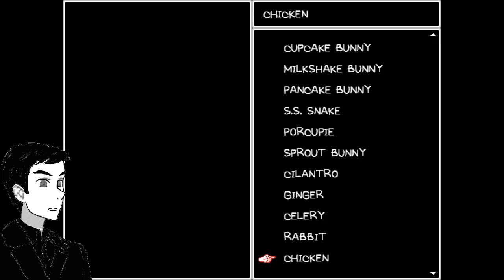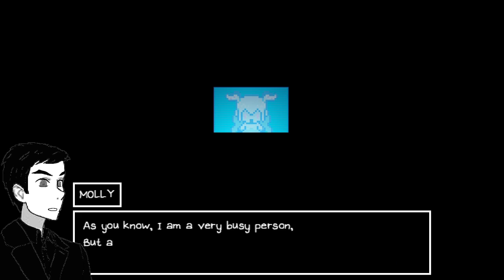The Curse of Deeper Well - Let's Play, Omori - Part 43 - Hikikomori Route